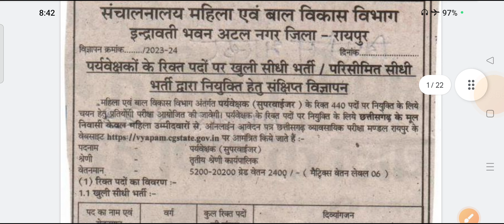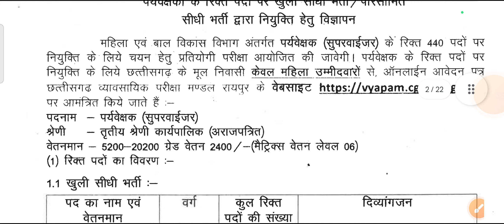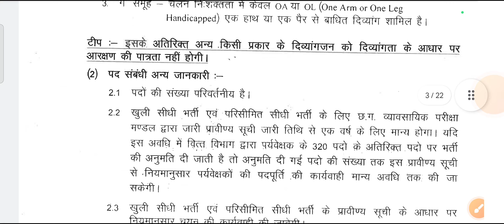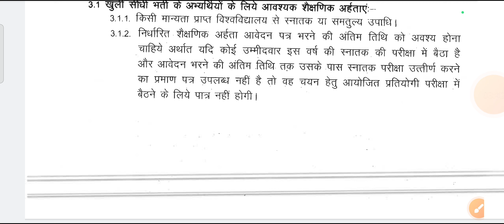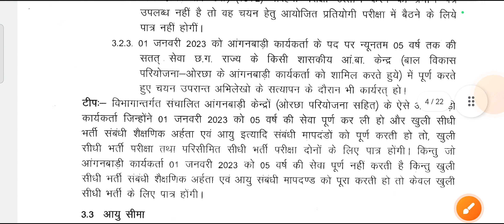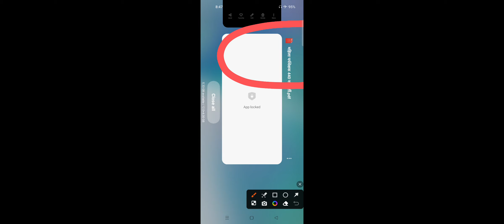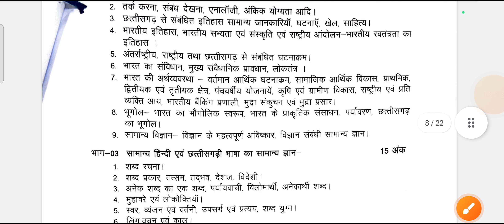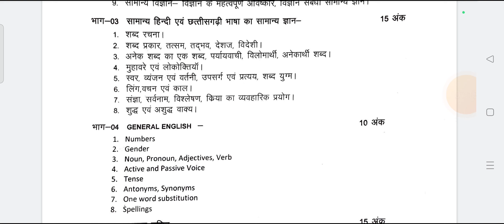छ.ग. CG Vyapam ने जारी किया भर्ती परीक्षा का नोटिफिकेशन खुशखबरी आवेदन शुरू || cg jobs